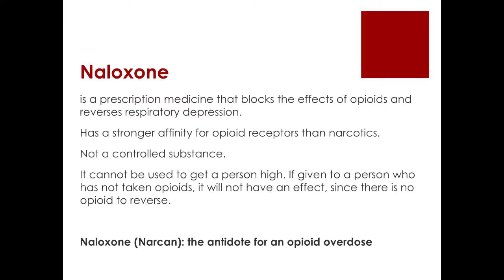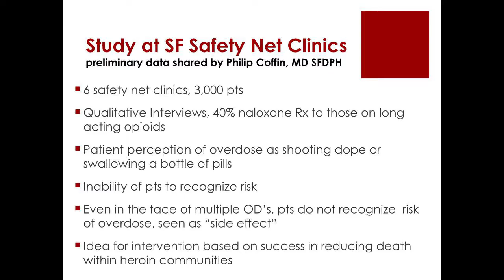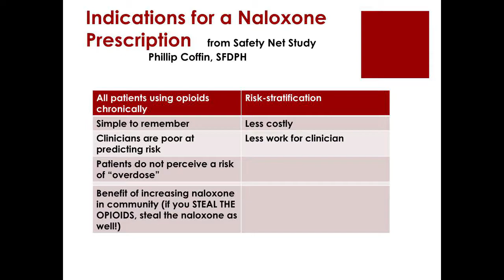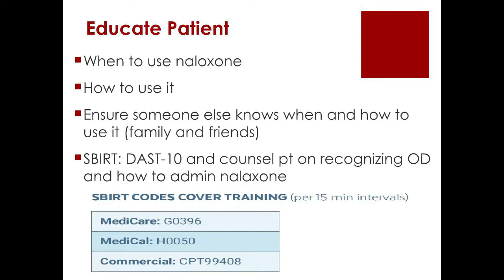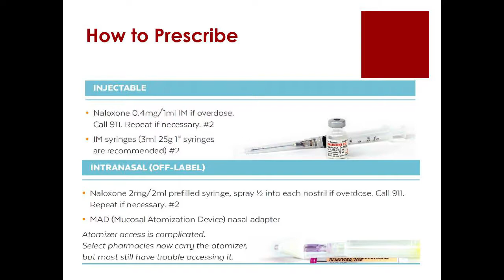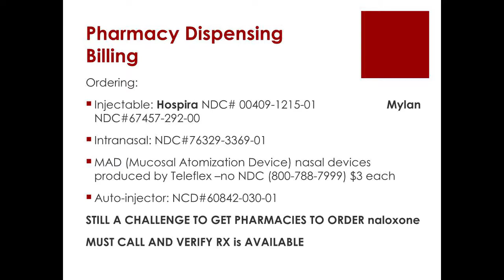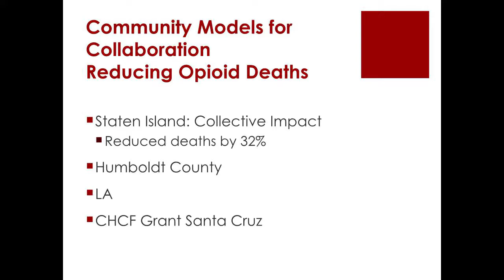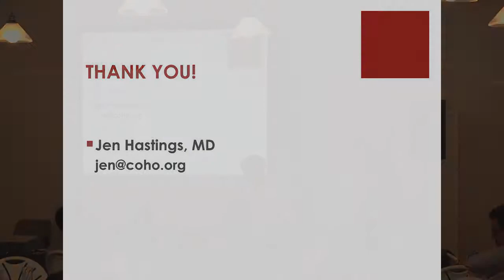Medication Management & Patient Communication (part 3)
HIP's Consulting physician, Jen Hasting, MD, provides information on Nalaxone research and use.

Presented on November 4, 2015 at Pajaro Dunes Watsonville, CA